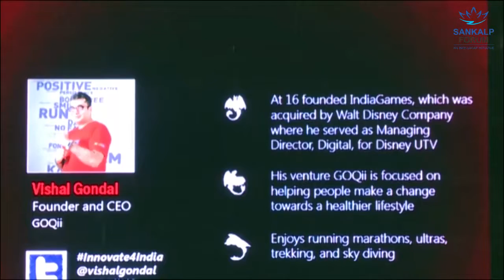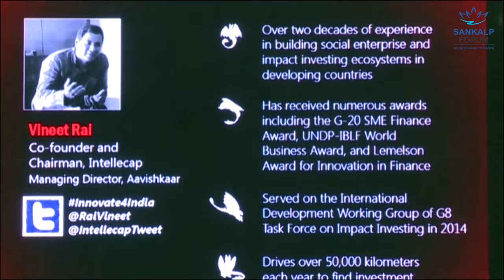How to train your dragon Part VI - Affecting Behavior Change